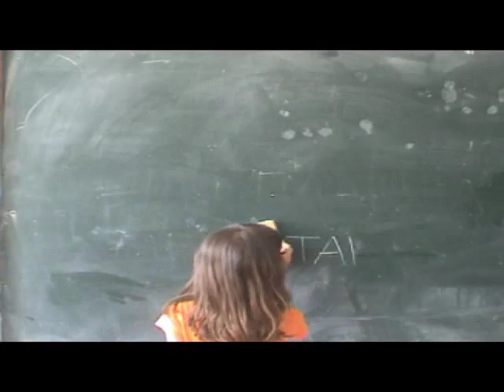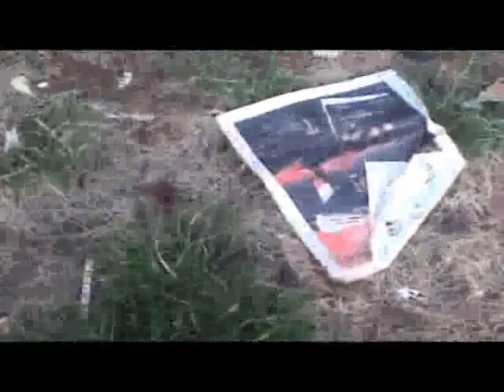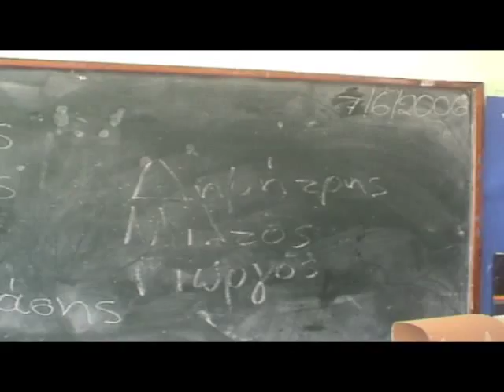the square's tale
an animated film was made by the pupils of the 5th grade of the 9th school of galatsi(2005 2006 academic year) in the context of an animation workshop run by spyros siakas and for the purposes of an enviromental educational project run by Chrysa palli.
The film has partcipated in international  animation festivals and has been awarded in INTERNATIONAL OLYMPIA FILM FESTIVAL FOR YOUNG PEOPLE(SPECIAL MENTION) AND IN THE NAOUSA INTERNATIONAL SHORT FILM AND VIDEO FESTIVAL (BEST GREEK ANIMATION)